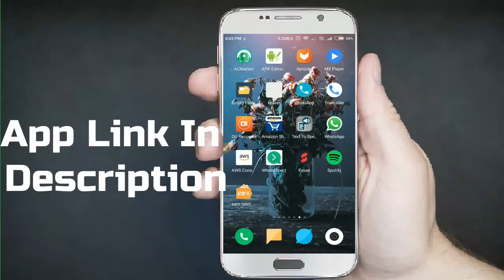Latest Android Mobile App || How To Set Video Wallpaper Mobile Screen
live wallpaper app